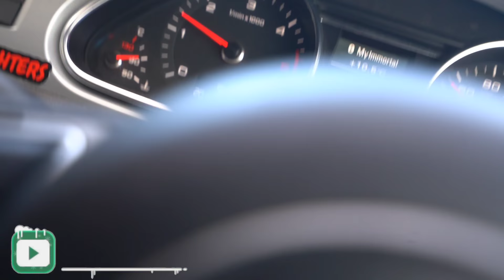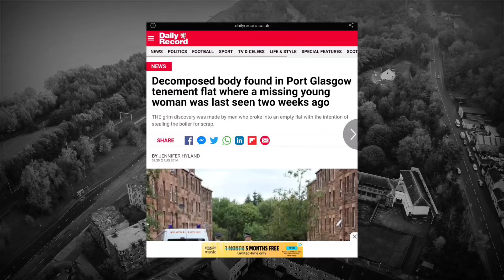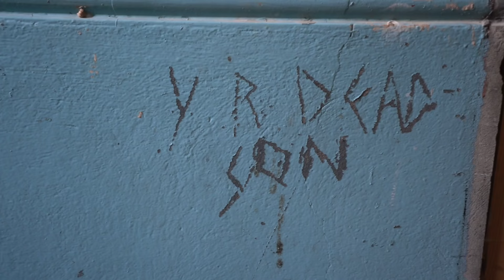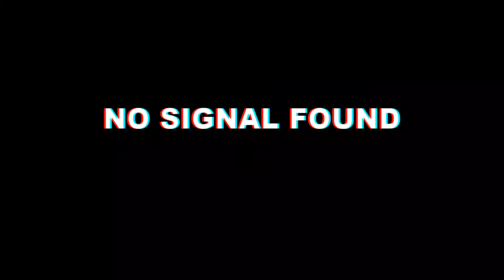You Should Never Visit Scotland's Abandoned Chernobyl | BODY FOUND UNDER THE FLOOR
The Clune Park estate in Port Glasgow was once home to hundreds of shipyard workers and their families, but now has fewer than 25 people living in a handful of its 430 flats.

Property at the partially-abandoned estate has struggled to sell for more than four figures, making Clune Park one of the cheapest areas to become a home owner in the United Kingdom.

Monthly rents for one-bedroom properties at Clune Park have been revealed to be just £250, while flats have been snapped up for as little as £4000.

In the past eight months, arsonists have started 14 fires there and thieves looking for scrap metal to sell have smashed through walls in abandoned buildings.
The handful of residents who are clinging on are either unwilling to leave or cannot afford to.
Pensioner Marie Morrison, who has lived in the area for nearly 40 years, believes the warnings are justified but refuses to move regardless.
She said: "I don't feel it's safe to live around here. These houses are going on fire quite regularly, there was one the other week.
"A lot of people are saying it's deliberate."